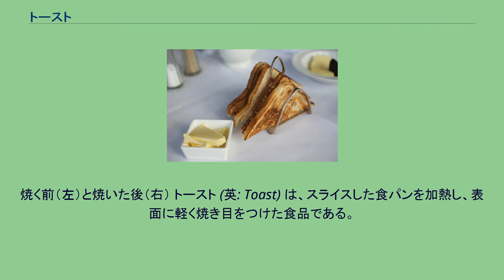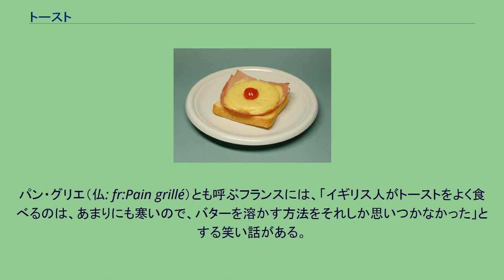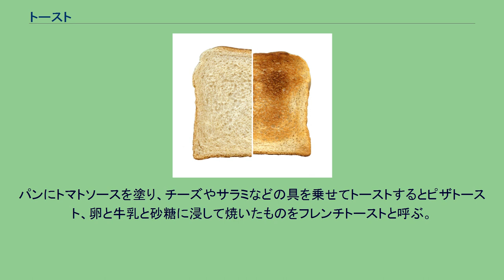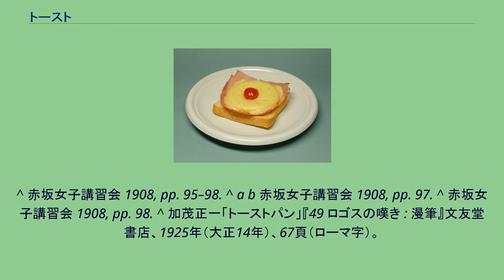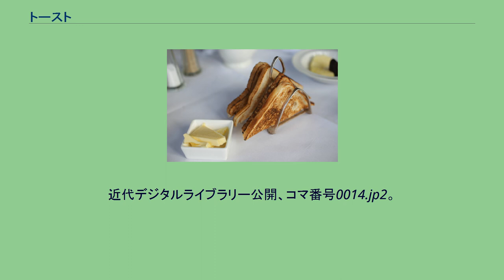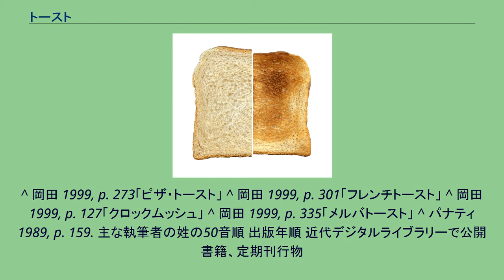トースト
焼く前（左）と焼いた後（右） トースト (英: Toast) は、スライスした食パンを加熱し、表面に軽く焼き目をつけた食品である。
日本に紹介された1908年（明治41年）の文献はパン種の発酵から焼き方まで製パンを解説し、トーストにチーズ入りスクランブルエッグを載せたチーズトースト、炒めたハムのみじん切りを加えて砂糖少々で調味したオムレツを載せたハムトースト、トーストにミルククリームを垂らしたミルクトーストほかを紹介している。
大正時代に軍隊でパン食に出会う人が増えたことをユーモア集に述べた加茂正一は、トーストしたパンを喫茶店や料理店のメニューに「トオスパン」と載せたところ、学者が焼かないパンを所望して「通さないパン」を注文した話を記した。
トーストを作るにはトースターを使うのが一般的。
オーブンやオーブントースター、それに直火でも焼き目がつく。
電気トースターは日本では第二次世界大戦前から広まりを見せ、ニクロム線を熱した加熱部をおおう焼き網にパンを立てかけて扉を閉じると、焼けた頃を見計らってパンを取り出すという簡単な構造と安い価格のため、幅広く使われた。
セルフタイマーとばねを組み込み、焼き上がったトーストが飛び出す機構は1928年にアメリカで「ポップアップトースター」（飛び出すトースター）としてマックグリュー電器会社が商品化したといい、日本で普及し始めるのは戦後である。
また、さまざまな模様に焼き上げるトースターもある。
表面が茶褐色になるのは、メイラード反応によるものである。
クラシックなトースト・ラックに乗せて 朝食で食べることが多い。
トーストをそのまま供することはあまりなく、バターやマーガリンを塗って食べるのが普通である。
ジャムやチーズもよく使われる。
おやつや昼食の主菜になるオープンサンドを焼いたドイツのハワイ風トーストはスパムトーストをヒントに生まれたとも言われる。
ニンニクのペーストを塗って焼き、主菜に添えて供するガーリックトーストなどもある。
イギリスでは細く切って半熟卵の黄身にひたして食べる。
トーストしたパンでサンドイッチを作るトーストサンドもこの国ならではである。
パン・グリエ（仏: fr:Pain grillé）とも呼ぶフランスには、「イギリス人がトーストをよく食べるのは、あまりにも寒いので、バターを溶かす方法をそれしか思いつかなかった」とする笑い話がある。
パンを小さくサイコロ切りにしてからトーストもしくは揚げたクルトンは、サラダのトッピングやスープの浮き実に用いられる。
厚切りトースト（広東語: 厚多士、Hòu duō shì）が隠語として香港の人々の口にのぼった時期は本土からの観光客が増えていた。
列車内のいざこざの場面を投稿したSNS動画で観光客が発した「好多事」（Hǎoduō shì、余計なお世話）という一言が香港の人の耳に「厚多士」（厚切りトースト）と聞こえたことから、噂が広がったとされる。
パンにトマトソースを塗り、チーズやサラミなどの具を乗せてトーストするとピザトースト、卵と牛乳と砂糖に浸して焼いたものをフレンチトーストと呼ぶ。
具を挟んでからトーストするクロックムッシュ、メルバトーストという料理もある。
そのほか、調味してから焼くハニートーストやバナナシナモントースト、オープンサンドを加熱するハワイ風トースト（英: Toast Hawaii）、トーストしたパンを調整するシナモントーストや小倉トーストなどがある。
ハワイ式トースト。
ハムにパイナップルと薄くスライスしたチーズを重ねて焼き、仕上げに飾りを載せた。
1950年代のドイツで流行。
小倉トースト。
名古屋式モーニングセットに含まれる。
^ 赤坂女子講習会 1908, pp. 95–98. ^ a b 赤坂女子講習会 1908, pp. 97. ^ 赤坂女子講習会 1908, pp. 98. ^ 加茂正一「トーストパン」『49 ロゴスの嘆き : 漫筆』文友堂書店、1925年（大正14年）、67頁（ローマ字）。
doi:10.11501/907678。
2020年7月15日閲覧。
近代デジタルライブラリー公開、コマ番号0033.jp2。
^ 清水正巳「10 焼けたら飛出すトーストパン」『新商品・新商売 : これからの商品とその売り方』千葉商事、1948年（昭和23年）。
doi:10.11501/1067913。
2020年7月15日閲覧。
近代デジタルライブラリー公開、コマ番号0014.jp2。
^ 岡田 1999, p. 90「ガーリックトースト」...